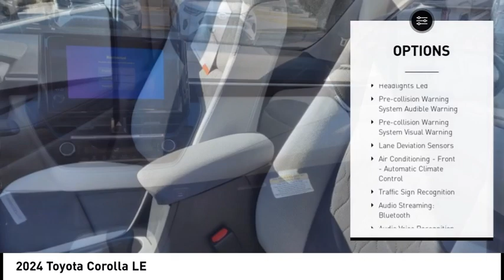2024 Toyota Corolla LE New 38525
Massey Toyota
4760 Hwy 70 W

Celestite 2024 Toyota Corolla LE FWD CVT 2.0L I4 DOHC 16V Recent Arrival! 32/41 City/Highway MPG